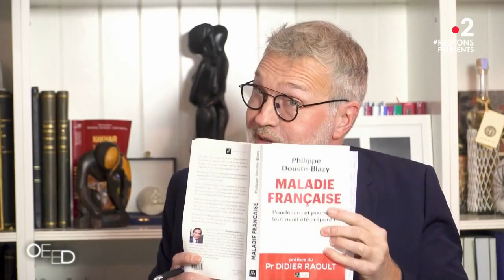Professeur Didier Raoult : intégrale de l'interview avec Laurent Ruquier - On est en direct 07/11/20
Laurent Ruquier est allé rencontrer le Professeur Raoult à Marseille en pleine crise de la covid.
ON EST EN DIRECT, c’est LE nouveau rendez-vous de deuxième partie de soirée des samedis de France 2 à 23h30 ! Et en direct, tout peut arriver ! Retrouvez Laurent Ruquier et ses invités qui font l'actualité.